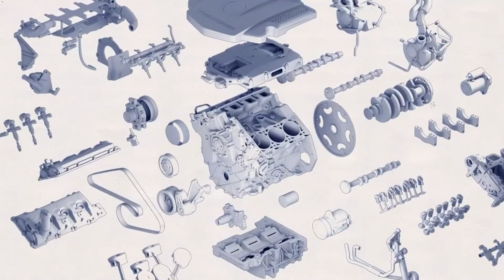Engine Oil Vs Transmission Fluid: What Is The Difference? | Which One Should You Choose?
Engine oil and transmission fluid basically differ from each other. Engine oil is a lubricant, while transmission fluid is a hydraulic fluid. Although they both may appear similar, they serve very different purposes. Engine oil helps enhance the engine’s performance and fuel efficiency. Transmission fluid supplies power to the hydraulic parts and vehicle’s transmission.

1 . Valvoline Multi-Vehicle (ATF) Full Synthetic Automatic Transmission Fluid
2 . Ford XT-10-QLVC 5 Quart Mercon-Lv Automatic Transmission Fluid
3 . ACDelco GM Original Equipment 10-9395 Dexron VI Automatic Transmission Fluid
4 . ACDelco GM Original Equipment 10-9244 Dexron VI Full Synthetic Automatic Transmission Fluid
5 . Polaris Off Road AGL Automatic Gearcase Lubricant and Transmission Fluid

1 . Motul 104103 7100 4T Fully Synthetic 20W-50 Petrol Engine Oil
2 . Shell Helix HX8 5W-30 API SN Plus Fully Synthetic Engine Oil
3 . Castrol MAGNATEC STOP-START 5W-30 Full Synthetic Engine Oil
4 . Shell Helix Ultra 5W-40 API SN Fully Synthetic Engine Oil
5 . Motul 7100 4T 20W-50 API SN Fully Synthetic Petrol Engine Oil